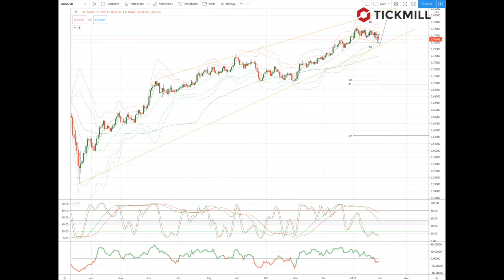Weekly Live Market & Trade Analysis (01.02.21)